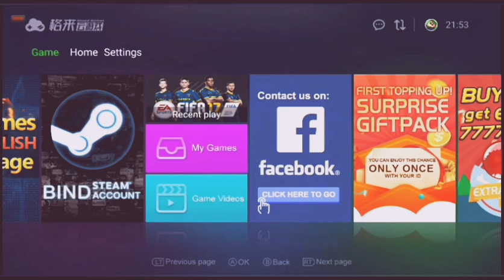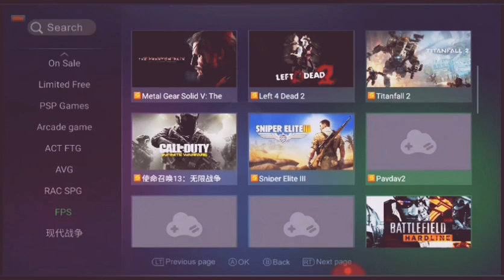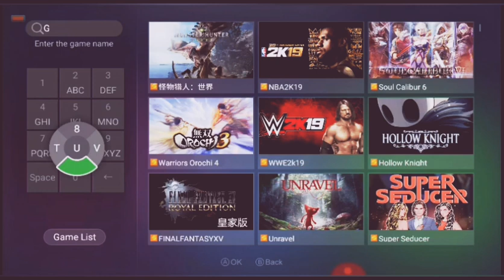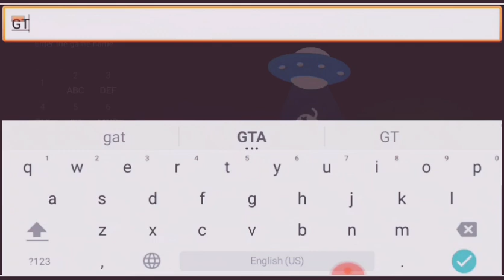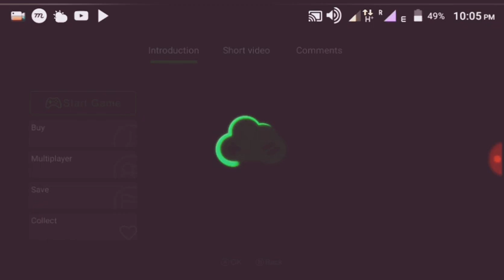Play PS4 || PS3 || Xbox || PPSSPP || PC Games On Android 🎮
Hello Gamer's
In The Following Video I Will Show U How To Play PlayStation 4 ,PlayStation 3,Xbox, PPSSPP Games On Android With An App...